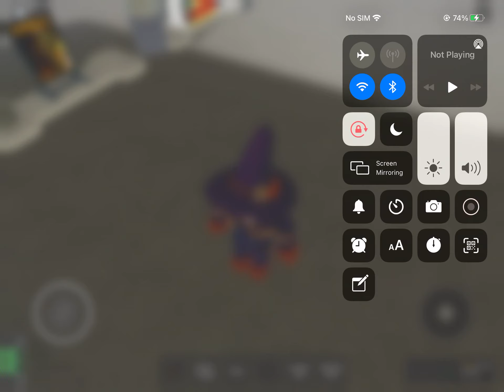How are you break a bush can you comment on this video